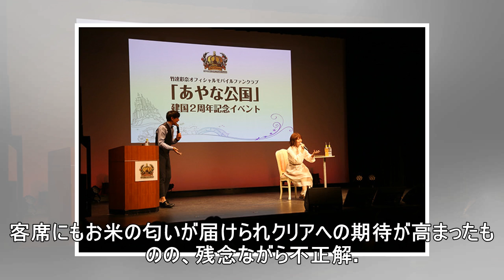声優・竹達彩奈、ファンクラブ「あやな公国」が創設2周年！ 記念イベントレポ